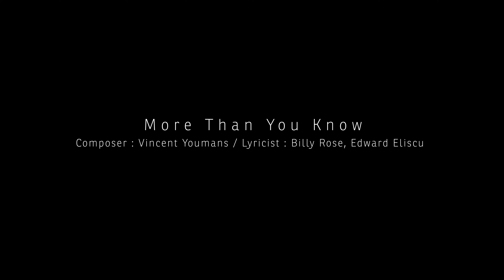🟦🟩 More Than You Know / 細田美登里(vo)＋Quartet ※Live at Azul / 2.25.2024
🎵 Midori Hosoda Azul Live  ※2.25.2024
🟦🟩 More Than You Know
　　 Composer : Vincent Youmans / Lyricist : Bill Rose, Edward Eliscu

［Quintet］
　⚫︎河田健 (as)
　⚫︎安次嶺悟 (pf)
　⚫︎佐々木研太 (b)
　⚫︎木村優一郎 (ds)

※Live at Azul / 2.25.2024